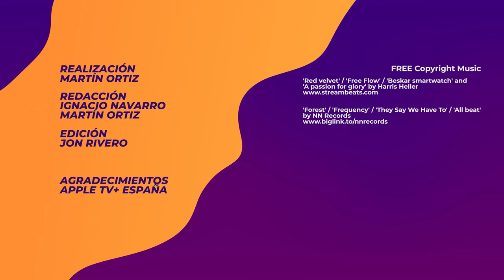🌙'LOS ASESINOS DE LA LUNA' Crítica Sin spoilers | 'Killers of the flower moon' Opinión-Análisis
✅Asistimos al pase de prensa de Los asesinos de la Luna en Madrid y enviamos a nuestros corresponsales de Uyuni. Martín Ortiz e Ignacio Navarro nos cuentan todo sobre la esperadísima película de Martin Scorsese, adaptación del famoso best seller de David Grann.

¿Ha hecho Scorsese una nueva obra maestra? Te lo desvelamos.

La película esta protagonizada por Leonardo DiCaprio, Robert De Niro y Lily Gladstone. También aparecen Jesse Plemons, Brendan Fraser, John  Lithgow

Sinopsis 'Los asesinos de la Luna'👇
A principios del siglo XX, en USA, el petróleo le dio una fortuna a la Nación Osage, que de la noche a la mañana se convirtieron en unas de las personas más ricas del mundo. La riqueza de estos nativos americanos atrajo inmediatamente a intrusos blancos, que manipularon, extorsionaron y robaron todo el dinero de los Osage que pudieron antes de asesinarlos. Basada en una historia real y contada a través del improbable romance de Ernest Burkhart (Leonardo DiCaprio) y Mollie Kyle (Lily Gladstone), “Los Asesinos de la Luna” es una saga criminal y un western.